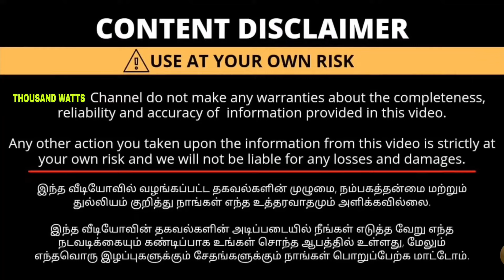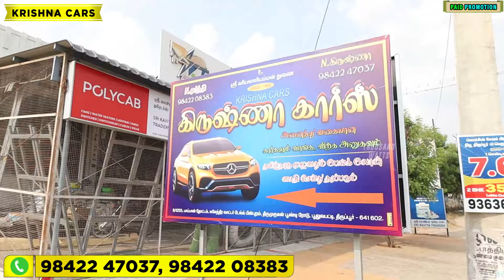ஒரிஜினல் கிலோமீட்டர் கார்ஸ்💯🔥 COMPANY SERVICE RECORD 😍used cars Consulting Tiruppur 🎉 Krishna cars 😎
🎉  KRISHNA CARS TIRUPUR 🎊

அனைத்து வகையான கார்கள் வாங்க, விற்க அணுகவும். மற்றும் பைனான்ஸ் வசதி செய்து தரப்படும்.

✨கார் வாங்க கீழே உள்ள என்னை தொடர்பு கொள்ளவும்

KRISHNA CARS TIRUPUR

ADDRESS :

Gopalakrishnan N
Krishna cars
8/1255 A Pappan thottam, Mahindra water tank back side, Thirumuruganpondi ring road, puluvapatti, Tiruppur -641602